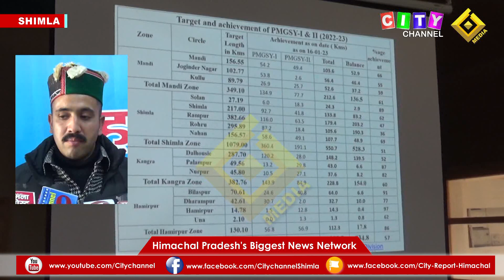Shimla Minister Vikramaditya Singh PWD Meeting 24 January 2023